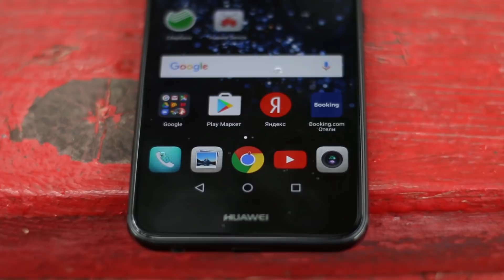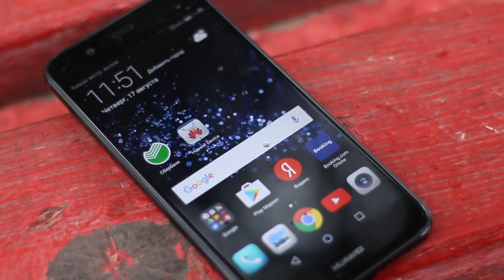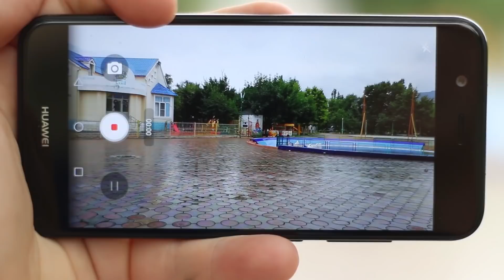Обзор Huawei Nova 2. СNova одно и то же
Huawei выпустил очередную новинку, не дав при этом рынку ничего нового, как и многие другие смартфоны этого лета.